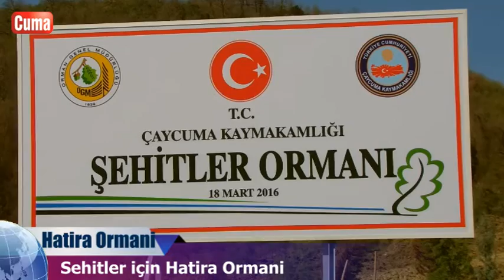Şehitler İçin Hatıra Ormanı Oluşturuldu